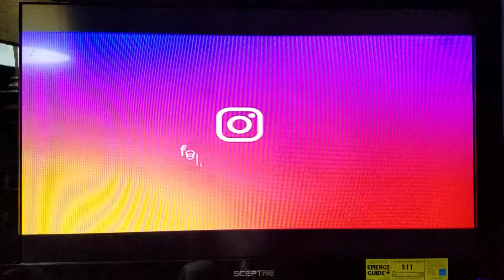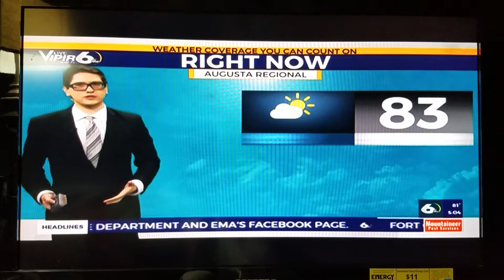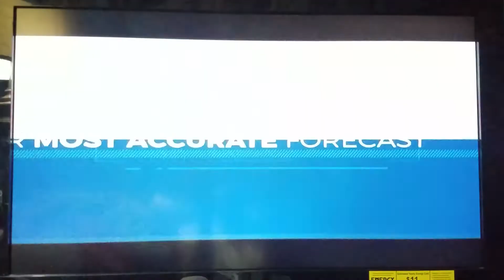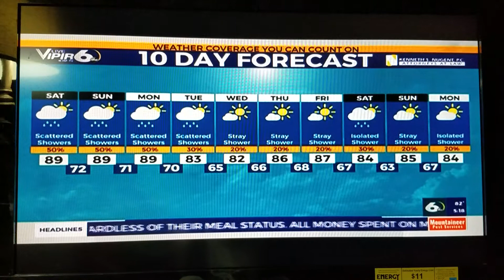Wjbf News Channel 6 9/11/2020